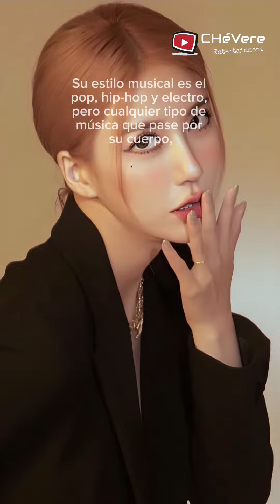DJ Swallow from Taiwan - a little bit about her - Asia TOP 100 Female DJ - 2023